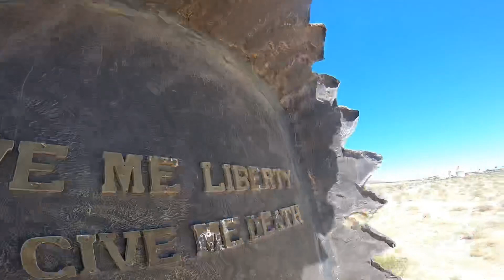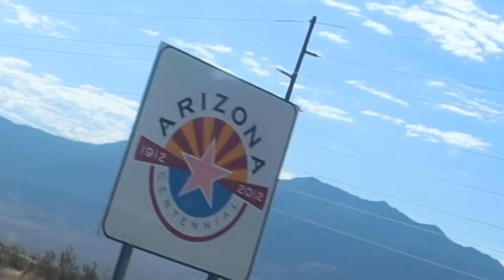HE DESTROYED HIS KNEE!!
Recently with all the HECTIC stuff going on in LA I decided to take a mini road trip to Colorado from LA with my homie Travis Wong! Day 1 ended in Vegas which was a nice time then day 2 we ended up in Salt Lake City, Utah! Day 3 we then go train at Woodward Park City which was amazing, shout out to them for hooking it up! But that’s where the trip ends due to Travis injuring his knee.